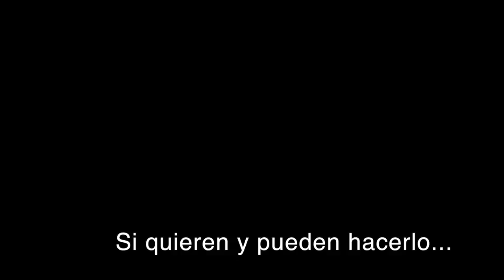Perú 2016, la vuelta ! Triumph Tiger 800 XC BMW F700GS